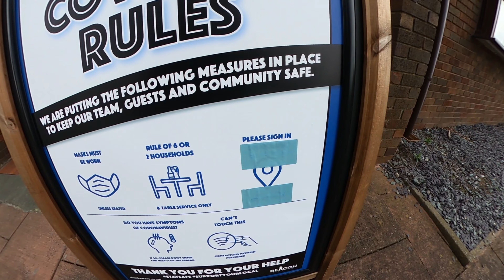The Straw Hat Ellesmere Port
pub review 2021 Ellesmere port #2

the Seahorse

carling £3.10

music Safakash